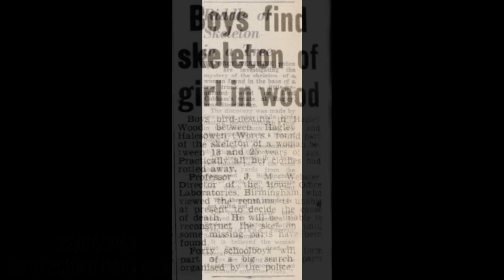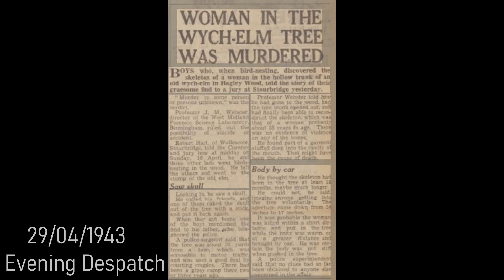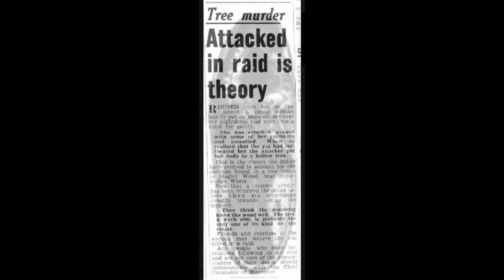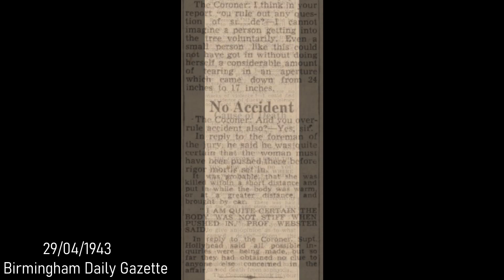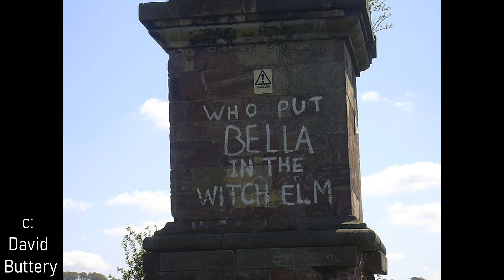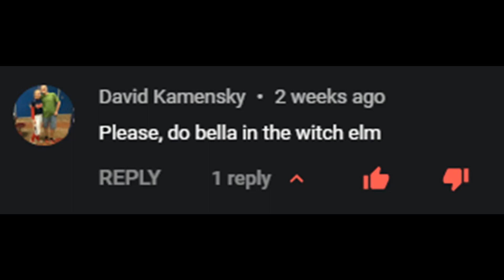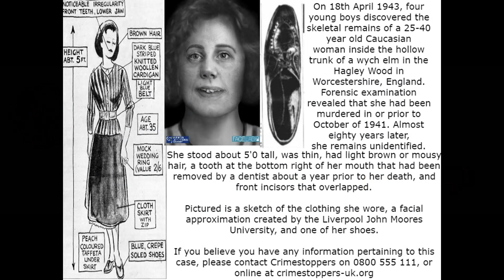Jane "Wych Elm Bella" Doe, Worcestershire, 1943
A list of exclusions could not be located.

Thank you to David Kamensky for suggesting that I cover this case!

Please note that the information stated in this video may not be 100% accurate. My videos are compiled using various online sources which may not be as reliable as first-hand information from law enforcement.